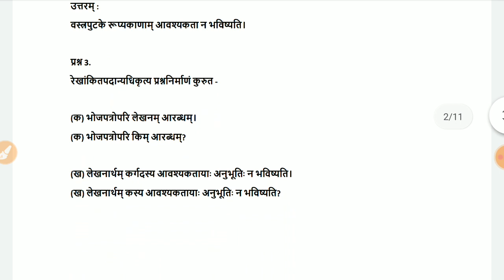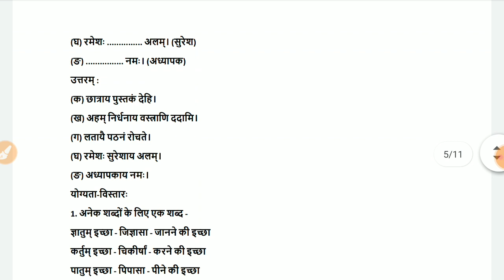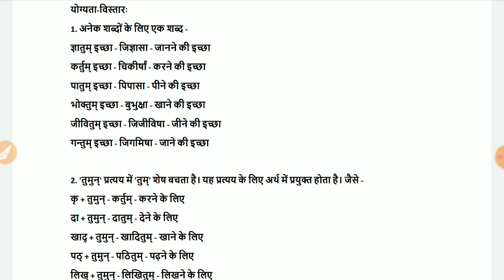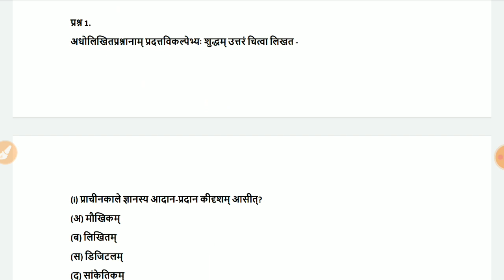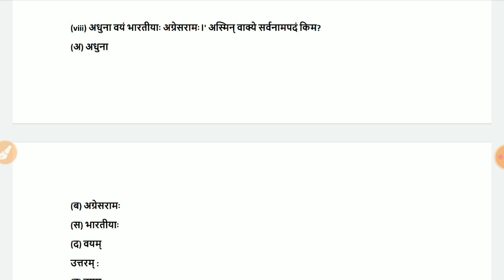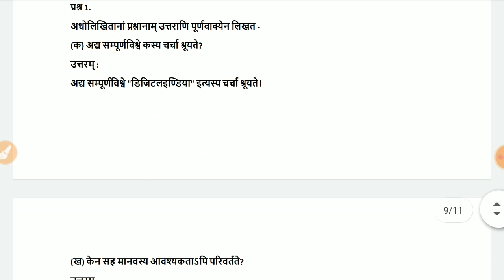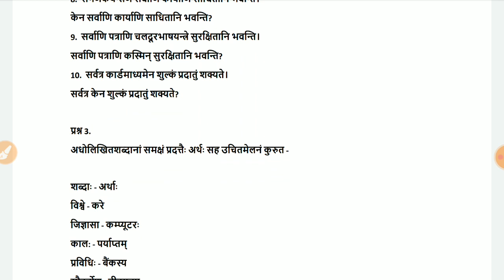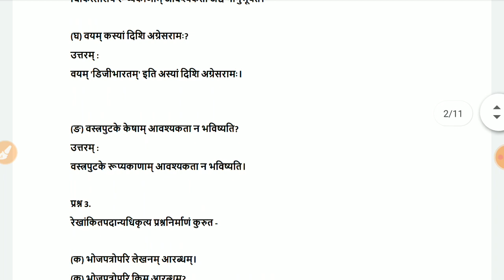कक्षा 8 संस्कृत पाठ 3 डिजीभारतम् प्रश्न उत्तर | class 8 sanskrit chapter 3 question and answer